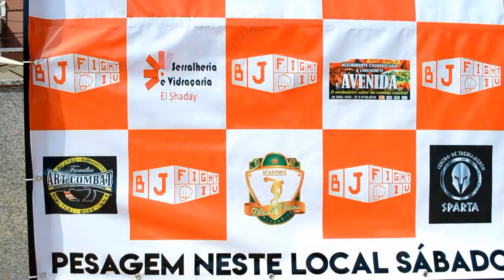BJ Fight 4 - MMA Profissional - Charles Lee VS Thiago Xavier Pitbull